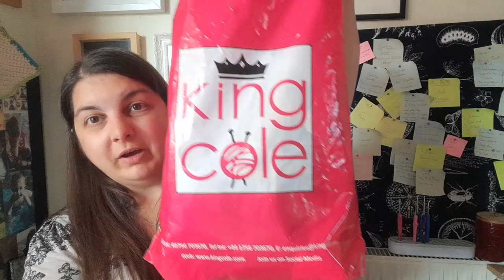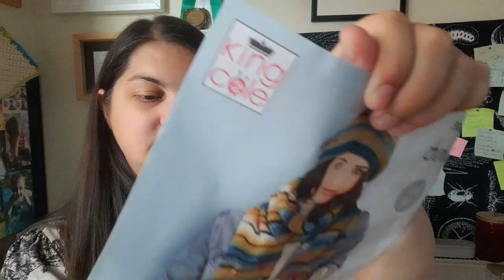The House of Langford Summer Vlogs 2023 ~ Visiting Stitches on the Sand Week 4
In the same way as last year, I will be vlogging my summer holidays and sharing all the things that we get up to as a family as well as all the crafting/crocheting I will be doing over the 6 weeks too.

After completing my HoHoHo blanket and the few quick makes that followed, I set myself on the task of crocheting 2 pandas designed by Wee Woolly Wonderfuls to display in my LYS. The first accompanying me to Stitches on the Sand in Lowestoft, the most Easterly town in the UK.

Stitches on the Sand is the much smaller sister show to East Anglia Yarn Festival, run by Laura of @thelonelyknitter7969 takes place at the Hotel Victoria in Lowestoft, overlooking the sea. After only 2 years of running, it will sadly not be taking place in 2024, but could return in a few years time and I will most definitely be visiting again in the future.

We had a lovely weekend, crocheting/knitting, chatting and spending time with friends, being the nerds that we love, both with yarn, garment designs, dungeons & dragons, and fantasy fiction. It felt so good to laugh and enjoy my friends' company in a place equally lovely. We even bumped into and had a lovely chat about crochet with pattern designer @NomadStitches

Do check out the other vloggers featured including:
Sophie, @ASpringSnowflakeSophie , Robyn @Thecraftybird22 and the lovely Flic x

Do you have any exciting plans this summer?

~ Maddison x